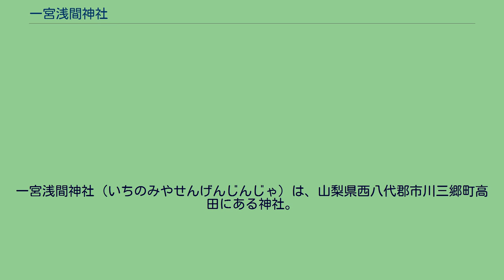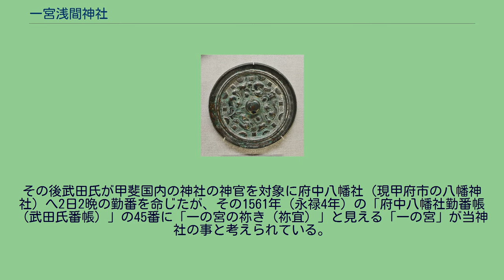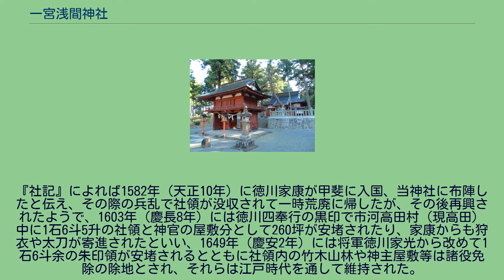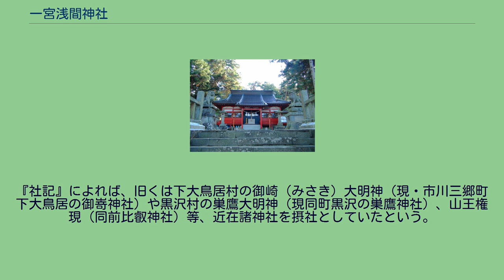一宮浅間神社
一宮_(地域)
一宮浅間神社（いちのみやせんげんじんじゃ）は、山梨県西八代郡市川三郷町高田にある神社。
式内社（名神大社）論社で、旧社格は村社。
鎮座地は高田集落の南方、西八代台地の西北端に位置し、神社は古くは単に「一宮」や、「一ノ宮明神」「市川一の宮」などと称された。
一宮浅間神社鳥居 社伝によれば景行天皇朝の創祀で、『日本三代実録』に864年（貞観6年）の富士山の大噴火を受けてその神の神意を慰めるため、翌865年（貞観7年）に勅命によって甲斐国八代郡に創建され、官社に列されるとともに祝と祢宜が置かれたという「浅間明神の祠」に相当し、『延喜式神名帳』に載せる甲斐国八代郡の名神大社「浅間神社」であり、「一宮」の古称も甲斐国の一宮とされたことに因むものであるという。
もっとも式内名神大社の「浅間神社」の比定には笛吹市の浅間神社か富士河口湖町の浅間神社（河口浅間神社）が有力視されており、甲斐国一宮は通説として笛吹市浅間神社に当てられているので「一宮」の称も鎮座地である旧市川郷のそれであると考えられる。
なお、750メートル程隔たった地に「二の宮」と称される弓削神社が鎮座するが、甲斐国の二宮は笛吹市の美和神社とされているので、これも同様に市川郷の一宮であった当神社に対しての「二の宮」の称であったと考えられる（浅間神社#甲斐国も参照）。
貞観の創建は富士山の神である木花咲耶姫命が現鎮座地南方の御正体山（みしょうたいざん）に噴火の難を逃れるために遷ったのが契機であったといい、その後924年（延長2年）に御正体山に対する里宮であった現社地へ遷座、山上の旧址には山宮として山祇社を奉斎した。
『甲斐国社記・寺記』（以下『社記』と記す）によると、朝野の崇敬篤く延長2年（924年）10月、永万3年11月（1167年 - 1168年）、1186年（文治2年4月）、1382年（永徳2年10月）の社殿造営が知られる他、神領地30町（およそ3,600坪）を有し、社家12人が所属していたという。
その後武田氏が甲斐国内の神社の神官を対象に府中八幡社（現甲府市の八幡神社）へ2日2晩の勤番を命じたが、その1561年（永禄4年）の「府中八幡社勤番帳（武田氏番帳）」の45番に「一の宮の祢き（祢宜）」と見える「一の宮」が当神社の事と考えられている。
『社記』によれば1582年（天正10年）に徳川家康が甲斐に入国、当神社に布陣したと伝え、その際の兵乱で社領が没収されて一時荒廃に帰したが、その後再興されたようで、1603年（慶長8年）には徳川四奉行の黒印で市河高田村（現高田）中に1石6斗5升の社領と神官の屋敷分として260坪が安堵されたり、家康からも狩衣や太刀が寄進されたといい、1649年（慶安2年）には将軍徳川家光から改めて1石6斗余の朱印領が安堵されるとともに社領内の竹木山林や神主屋敷等は諸役免除の除地とされ、それらは江戸時代を通して維持された。
また1643年（寛永20年）に後陽成天皇の第8皇子で甲斐国に配流された良純法親王も当地において崇敬し、額等を奉納したという。
明治初め（19世紀中頃）に村社に列した。
1854年（安政元年）に当地を襲った大地震の際に、被災者の救済に尽力した代官の荒井顕道と名主依田安清を生きながら祀った生祠に起源を持つ末社や、ほか5社がある。
『社記』によれば、旧くは下大鳥居村の御崎（みさき）大明神（現・市川三郷町下大鳥居の御嵜神社）や黒沢村の巣鷹大明神（現同町黒沢の巣鷹神社）、山王権現（同前比叡神社）等、近在諸神社を摂社としていたという。
（括弧内は指定の種別と年月日） 対置式神獣鏡 （国の重要文化財）東京国立博物館展示。